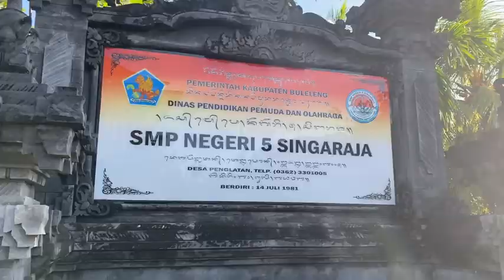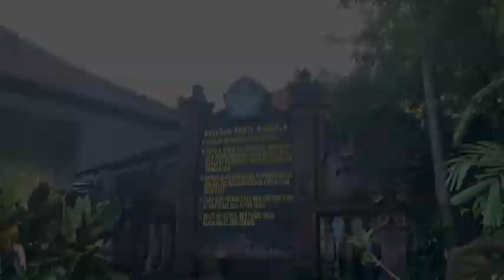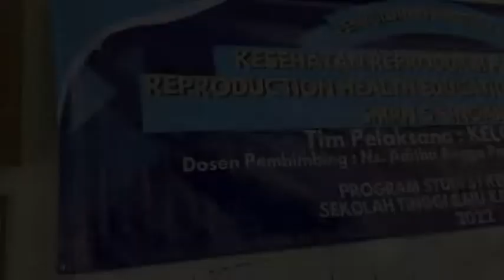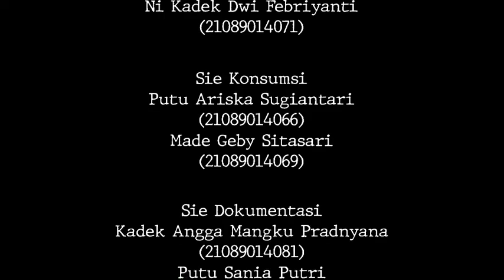Promosi Kesehatan tentang Kesehatan Reproduksi di SMPN 5 Singaraja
Konten Kali ini tentang pelaksanaanPromosi Kesehatan tentang Kesehatan Reproduksi di SMPN 5 Singaraja.

Dosen Pembimbing :
Ns. Aditha Angga Pratama, S.Kep., M.Kes
Ns. Gede Ivan Kresnayana, S.Kep., M.Kes